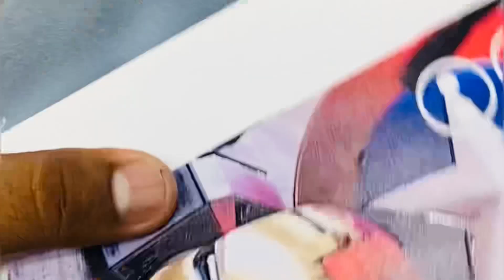REALME10PRO Printed skin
❤️SANDYA❤️
MOBILES & ELECTRONICS
All Mobiles Sales, Servicing & Accessories Samsung, Bajaj, HDB Finance Available here
ALL MOBILE PHONES NET PRICE (ONLINE) AVAILABLE
### ALL MOBILES PRINTED SKIN AVAILABLE ###
INSTAGARAM @sandya_mobiles_sarpavarm

          @sandya mobiles Kakinada